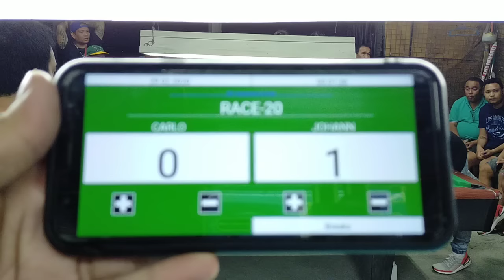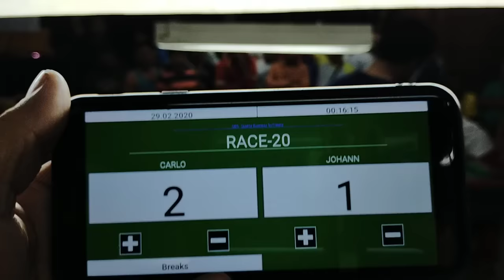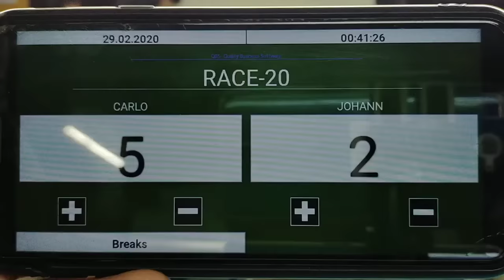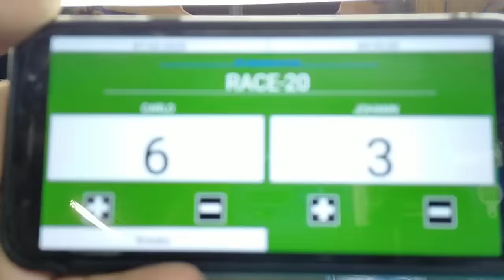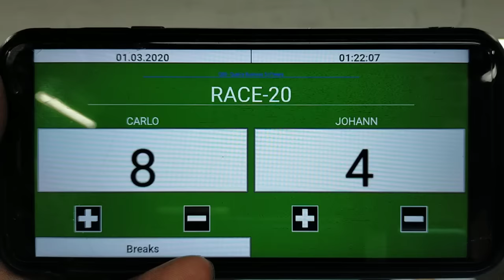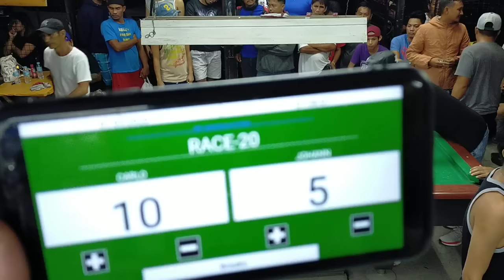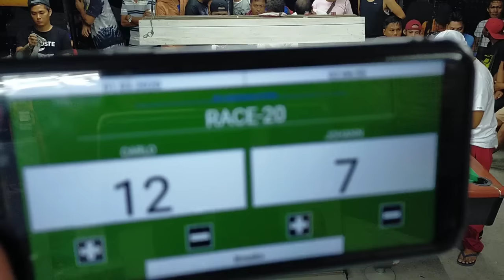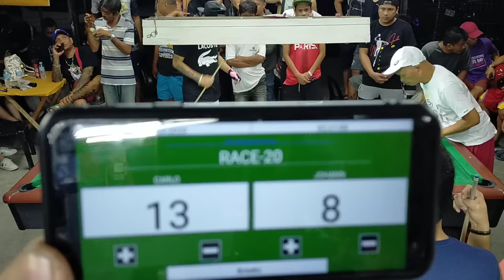Carlo Biado Vs Johann Chua 8-10 $$$$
money game